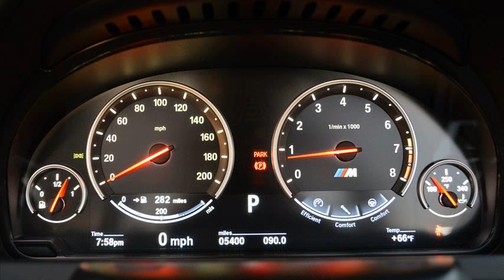bmw m6 convertible review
bmw m6 convertible review top gear
bmw m6 convertible review 2007
2011 bmw m6 convertible review
2013 bmw m6 convertible review
2006 bmw m6 convertible review
bmw m6 convertible review 2008